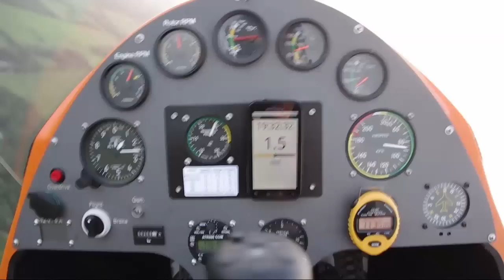Spinning Gyrocopter Rotor Blade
The video is about a short flight with a Autogyro MTO sport gyrocopter that has a Gopro Hero2 camera attached to its rotor.